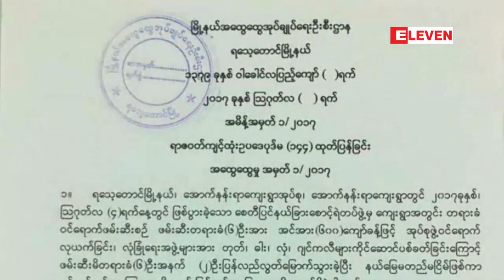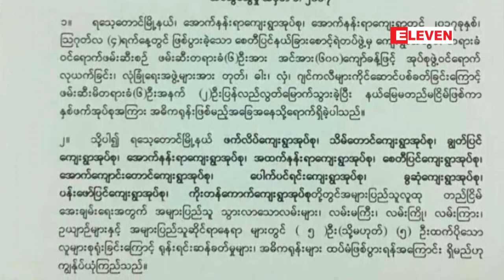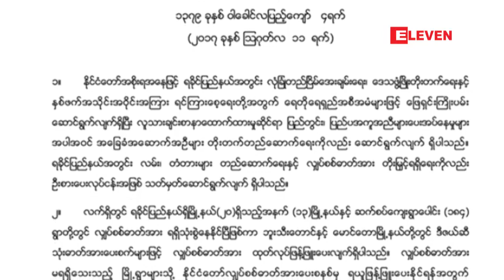နယ္ျခားေစာင့္တပ္ဖြဲ႔အား ဘဂၤါလီေက်းရြာသားမ်ား တိုက္ခိုက္ရန္ျပဳခဲ့သည့္ ...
ရခိုင္ျပည္နယ္၊ ရေသ့ေတာင္ၿမိဳ႕နယ္အတြင္း နယ္ျခားေစာင့္တပ္ဖြဲ႕ကို ဘဂၤါလီေက်းရြာသား အင္အား ၆၀၀ ခန္႔က အုပ္စုဖြဲ႕တိုက္ခိုက္ရန္ျပဳခဲ့တဲ့ ေအာက္နန္းရာေက်းရြာအုပ္စုအပါအဝင္ ေက်းရြာအုပ္စု (၁၁) ခုမွာ ညမထြက္ရအမိန္႔ ပုဒ္မ (၁၄၄) ထုတ္ျပန္လိုက္ခဲ့ပါတယ္။